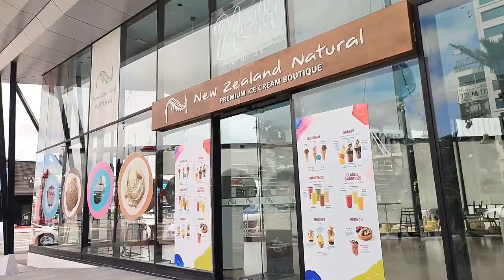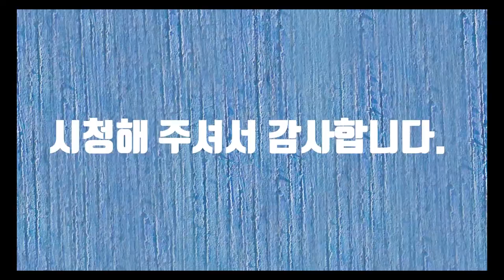Prince Wharf In NZ (뉴질랜드 프린스 선착장)